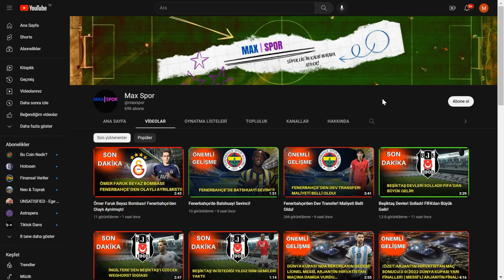Galatasaray'ı Yıkmıştı! Sparta Prag'ın Yıldızı, Okan Buruk'un Transfer Listesine Girdi